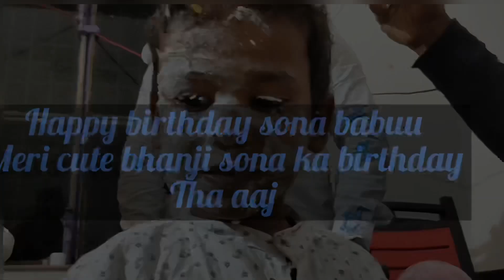Birthday celebrations 🎉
Birthdays celebrations 🎉 ka video he plz watch end